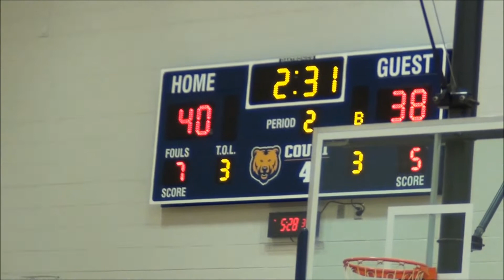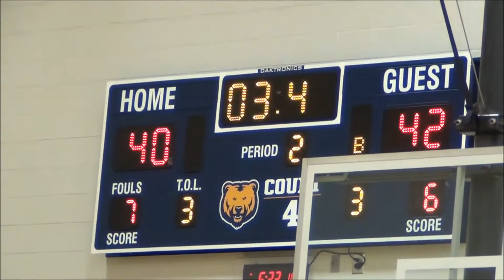Chaos vs Windsor Wizards November 14, 2015